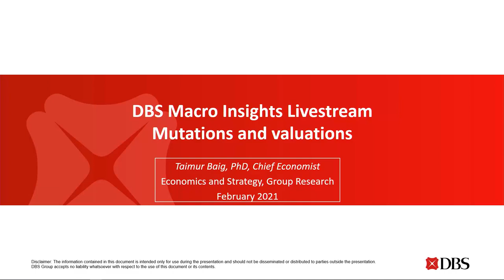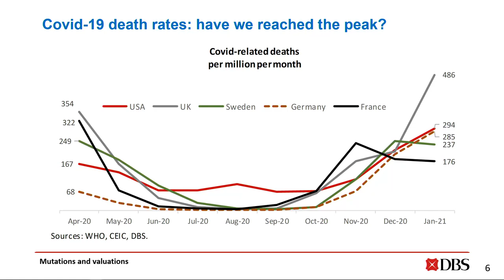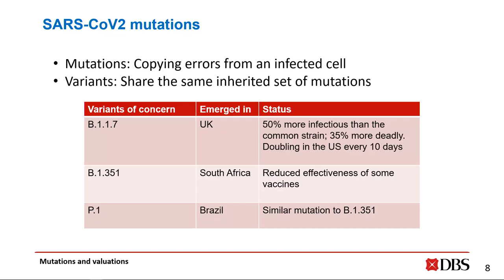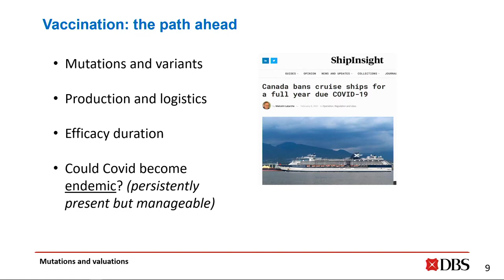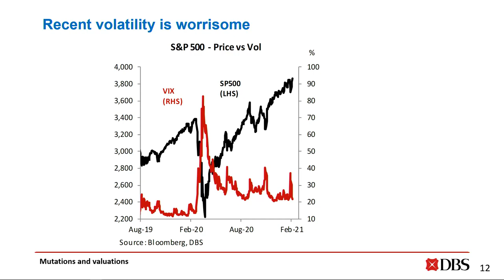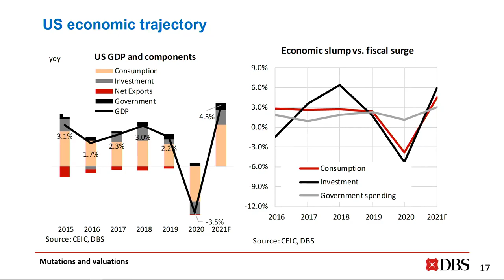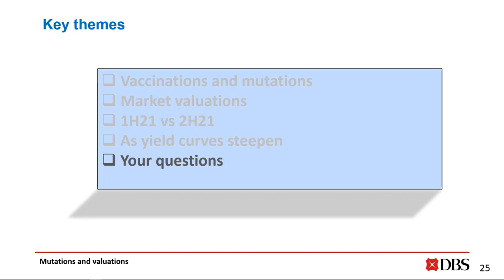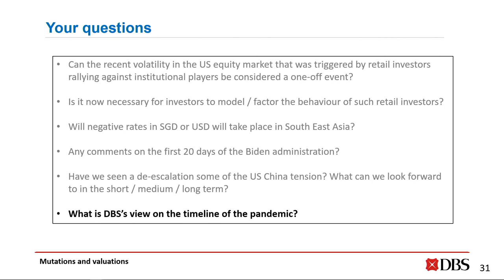Macro Insights February 2021: Mutations and valuations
Hopes and exuberance associated with vaccine approvals and rollout are being challenged by a host of complicating factors. Inoculating the world’s population is a herculean task; there will be setbacks, owing to logistics and curveballs thrown by variants of the coronavirus. Also, in the near term, serious risks to mobility have risen due to an alarming resurgence in infections and deaths in a number of countries. All of this is taking place when exhaustion is setting in among the public. What do all these mean for the year’s outlook? And what about market valuations, given the extraordinary US equity market volatility seen lately? We examine regional and global implications in detail.